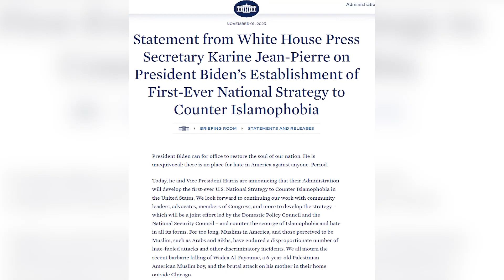Biden anuncia la primera ley contra la islamofobia en la historia de EEUU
El presidente de Estados Unidos, Joe Biden, ha anunciado este miércoles la primera ley contra la islamofobia en la historia del país en un contexto en el que numerosos informes destacan el crecimiento tanto de la islamofobia como del antisemitismo, ambos exacerbados por la reciente escalada del conflicto palestino-israelí.
(Fuente: Télam/ White House/ Facebook Isaac Herzog)